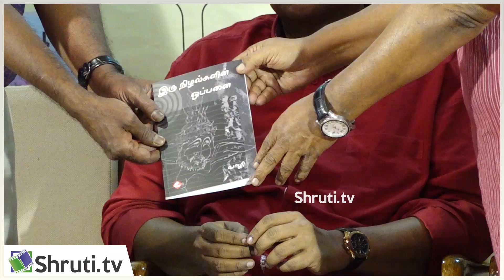ந.முருகேசபாண்டியன் உரை | யாழி - இரு நிழல்களின் ஒப்பனை